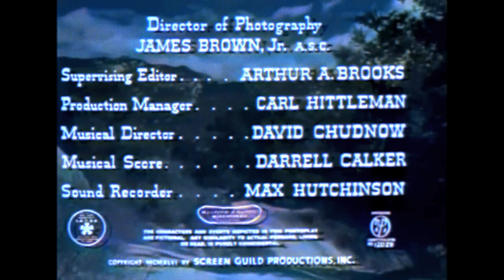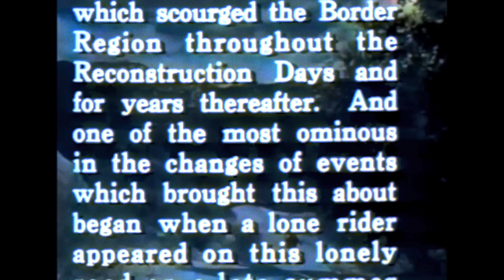Renegade Girl (1946) Full Movie | William Berke | Ann Savage | Alan Curtis | Feature Movie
Renegade Girl is a 1946 American western film.

Taking place in rural Missouri, 1864, the area is far from the front lines and has been torn apart by partisan and guerrilla warfare, leaving it at the mercy of outlaws. Jean Shelby comes from a family of southern sympathizers, herself included. She gets information from Union soldiers and provides it to her brother with hopes of helping the confederacy.

The film begins with Shelby riding on the road with her horse, as she passes flaming ruins she is approached by some Union troops who demand they meet with their superior officer, Major Barker. Shelby attempts to flee, but is cornered by more northern soldiers and she complies to meet with Major Barker.

At Union headquarters, Jean and Raymond reunite. Raymond reveals that he was taken as prisoner of war from Quantrail's men and that Jerry made sure Raymond's letters never made it Jean. Raymond decides that they will marry tomorrow and Jean gladly accepts stating her love for him. Jean tells Raymond she must leave to get a dress to be married in, but she actually leaves to confront Whitecloud alone. Raymond follows with a platoon in tow. Whitecloud and his men are burning town to the ground and shooting everything in sight. Raymond sees the smoke and tells his men to fire. Jean took the wrong road and comes into the crossfire; she finds Whitecloud and shoots him dead, but not before he manages to shoot her too. Jean dies in Raymond's arms saying the only thing she ever wanted was Raymond's love.

🎬Renegade Girl (1946)
Stars: Ann Savage, Alan Curtis, Edward Brophy
Directors: William Berke
Producers: William Berke
Writers: Edwin V. Westrate
Release Date: 25 December 1946
Running Time: 65 Minutes
Country: United States
Language: English